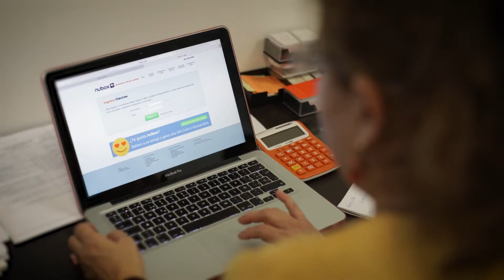Junto a los que cuentan NUBOX - Marcela Hernández: Desarrollo de tus clientes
¡Conoce la voz de nuestros clientes!